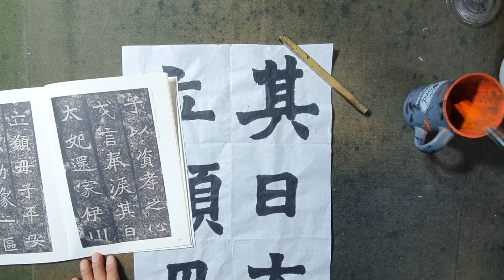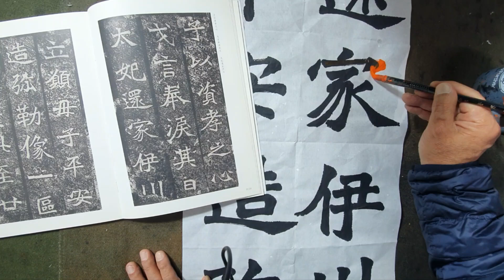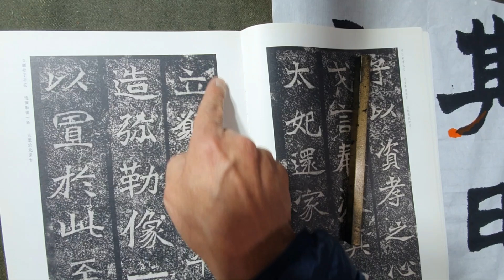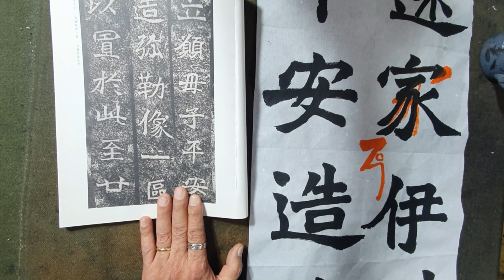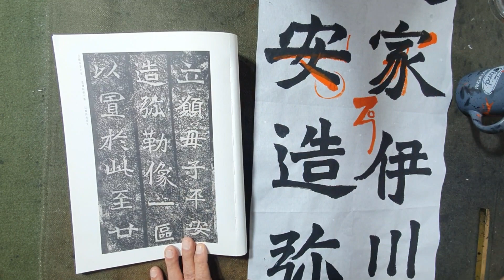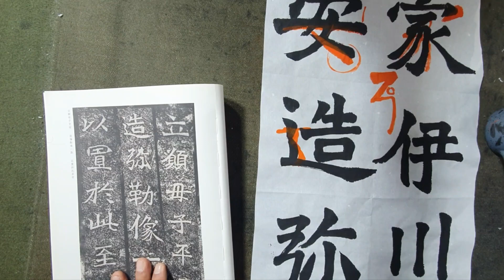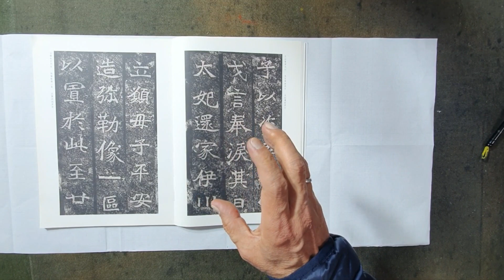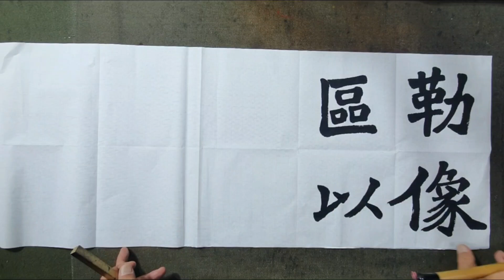해서 용문 임서 잘 하는 방법